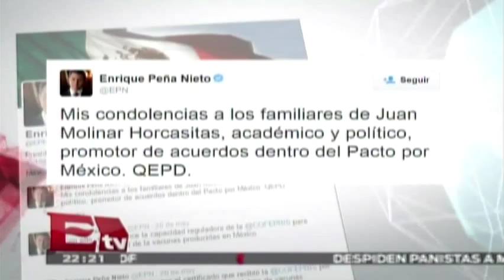Fallece Juan Molinar Horcasitas, político mexicano y miembro del PAN / Titulares de la noche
El Político mexicano y reconocido miembro de las filas del PAN falleció a causa de una esclerosis. Miembros del PAN e incluso el Presidente Peña expresaron sus condolencias.

22 de Mayo 2015

Por 'jugar al secuestro', menores matan y entierran a niño de 6 años